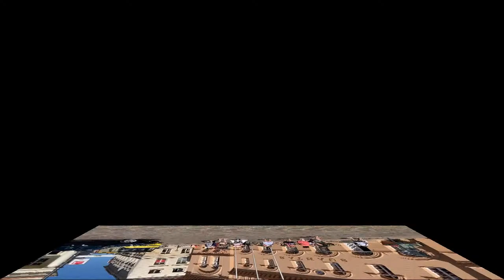A Day Trip To Schwerin | Europe Tour - Part 2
In our this part of travel blog, we cover the beautiful castle of Schwerin along with other attractions nearby.  Our this video will explain how to make the most of your day during a day trip of any place.

Apart from the castle of Schwerin, following are the other key attractions in Schewrin which are top 10 places to visit when you are in Schwerin:

These are
1. Mecklenburg State Theater
2. State Museum Schwerin
3. Schwerin Cathedral
4. Lake Schwerin
5. Güstrow Palace
6. Ludwigslust Palace
7. Mecklenburg Railway and Technology Museum
8. Schwerin Zoo
9. Open Air Museum of Ethnography Schwerin Museum

You may find many airbnb providers in the city who offers good places to short stay at a very low budget.

Tools and Gears we used for this Video